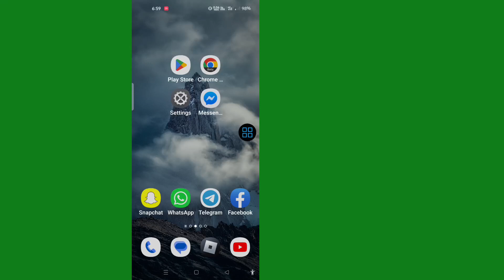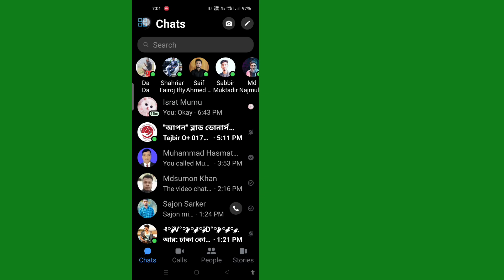How To Fix Facebook Marketplace Messages Not Showing Up in Messenger (2023)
Do You Want To Fix Facebook Marketplace Messages Not Showing Up in Messenger In 2023? If Yes This Video Is For You. In This Video I Will Show You How To Fix Facebook Marketplace Messages Not Showing Up in Messenger. I Will Show The Easiest Process To Fix Facebook Marketplace Messages Not Showing Up in Messenger. So Keep Watching The Full Video Without Skipped To Learn How To Fix Facebook Marketplace Messages Not Showing Up in Messenger (2023).